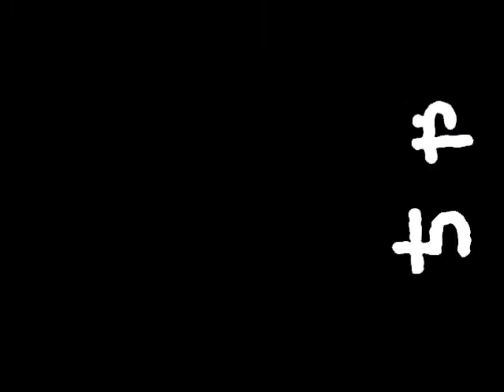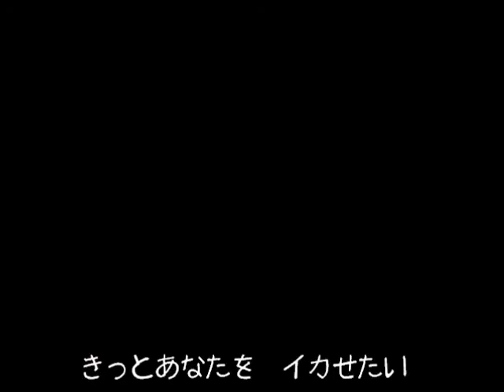ミクは僕が好き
ミクは僕が好きです
●佐々木Ｋすけです●